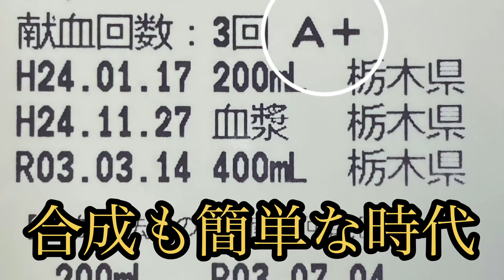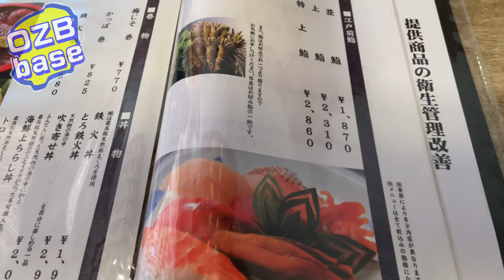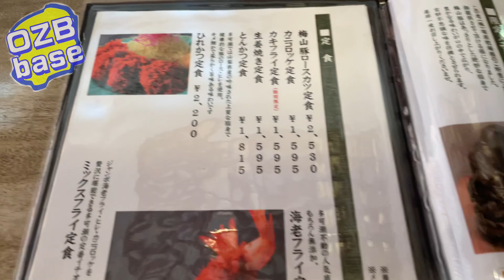温泉ナスは美味いぞぉ！喜連川町へぷらっとツーリング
どハマり中の温泉ナスを求めて喜連川町までツーリング

その他は県内スーパーなど